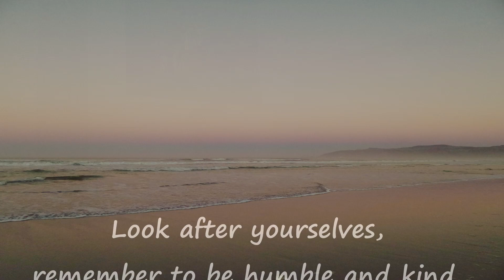#4 THURSDAY 17 SEP 2020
Rev Dr James Gray, from the United Church Hermanus, shares with us about the New Normal Church which should be Meetings of Mercy, Centres of Grace.

∞ ✝ ∞  OFFERING  ∞ ✝ ∞

In the light of our not being able to take up an offering during the service, we do encourage you to make use of electronic banking facilities to bring, as part of our worship, tithes, gifts and offerings for the ongoing work of the Lord through the United Church.

​Our bank account is: United Church – Standard Bank
Account number 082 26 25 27 (Branch 050312) (Cheque account)

∞ ✝ ∞  ABOUT  ∞ ✝ ∞